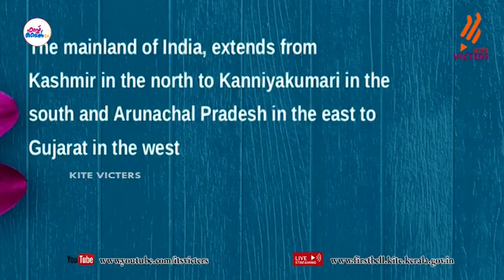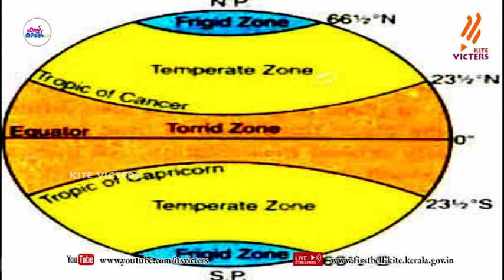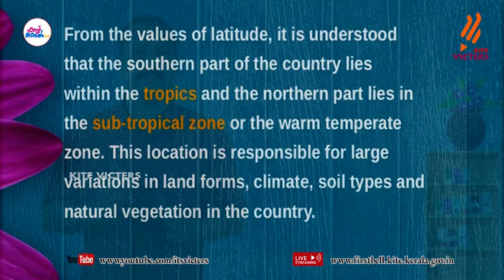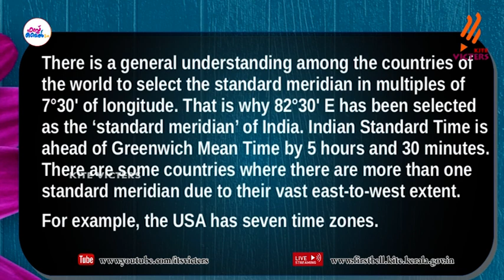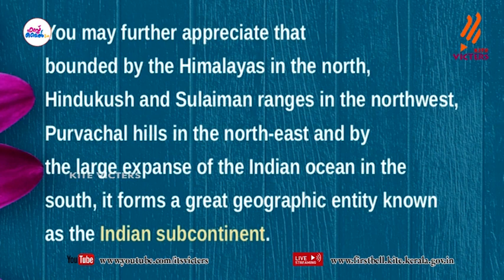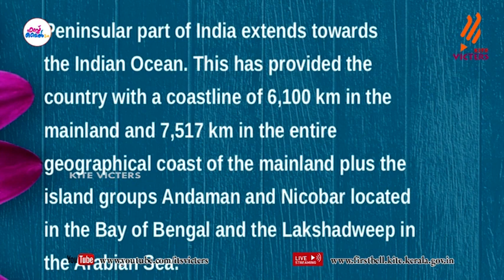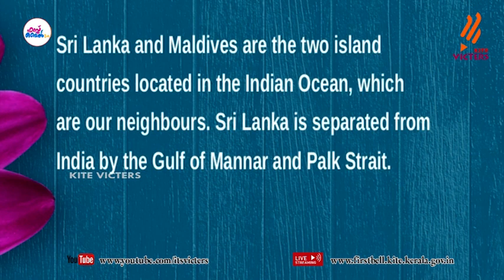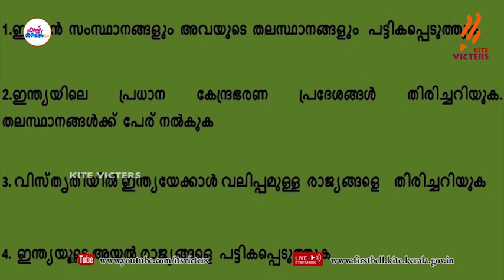First Bell 2.0 Plus One Geography Class 18